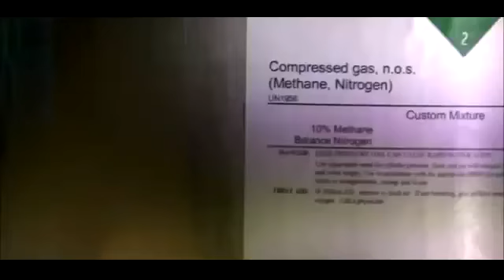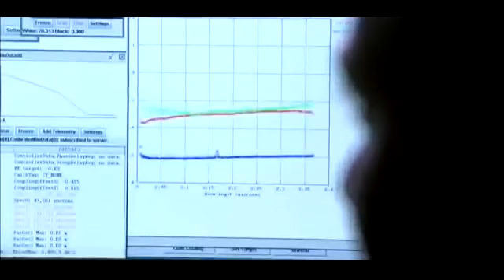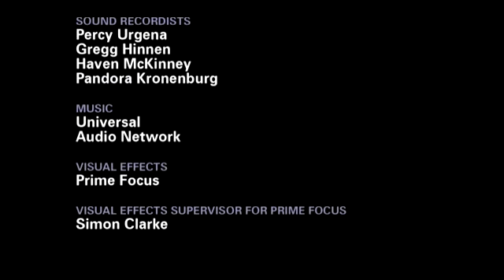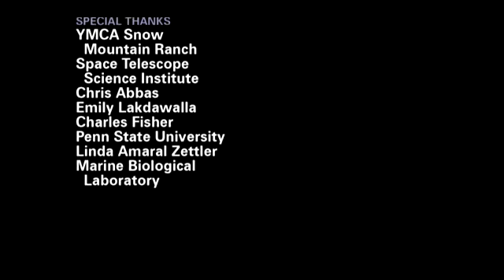Dokumentation Deutsch Die Entdeckung Außerirdischer Lebensformen Hd Deutsch Doku Mm351